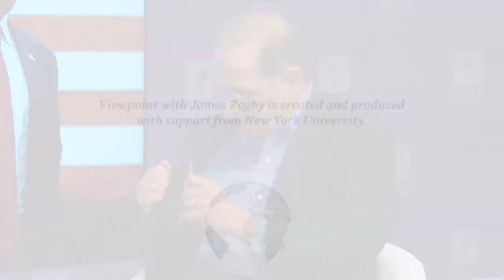Viewpoint with James Zogby: Norman Ornstein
Viewpoint with James Zogby airs every Wednesday at 4 p.m.